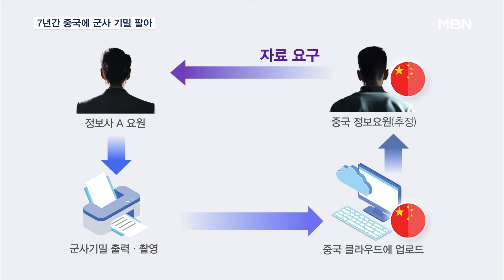"돈 더 주면 더 보내겠다" 정보사 요원 7년간 중국에 기밀 유출 [MBN 뉴스7]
【 앵커멘트 】
  이른바 '블랙 요원' 명단과 같은 군 비밀 정보를 유출한 국군정보사령부 소속 요원이 중국에 포섭돼 무려 7년 전부터 군 기밀을 유출해온 것으로 확인됐습니다.
  돈을 주면 정보를 더 보내겠다며 중국 정보요원과 내통한 정황도 드러났는데요.
  확인된 받은 돈만 1억 6천만 원이 넘습니다.
  강재묵 기자 리포트 보신 뒤에, 뉴스추적 이어가도록 하겠습니다.

【 기자 】
  군사기밀을 유출한 혐의로 구속기소된 정보사 요원 A씨는 지난 2017년 자신이 구축한 공작원을 만나기 위해 중국을 방문했습니다.

  연길공항에 도착한 A씨는 비행기에서 내려 화장실로 가는 도중 중국 요원에게 체포됐습니다.

  조사 과정에서 중국에 포섭돼 귀국한 이후에도 이 같은 사실을 소속 부대에 알리지 않았습니다.

▶ 인터뷰 : 전하규 / 국방부 대변인
- "국방부검찰단과 국군방첩사령부는 수차례에 걸쳐 금전을 수수하면서 군사 기밀을 유출한 정보사 요원을 구속수사하여 군형법상 일반 이적 등의 혐의로 기소했습니다."

  군 검찰이 차명계좌에서 확인한 금액만 1억 6천여만 원, A씨가 중국 요원으로 추정되는 인물에게 요구한 금액은 4억 원이 넘었습니다.

  중국 측으로부터 지시를 받아 직접 열람 가능한 문서는 물론 다른 부서의 문서를 대출받아 무음 카메라로 찍어 기밀을 무단 반출했습니다.

  유출된 군사 기밀은 2급·3급 비밀을 포함해 30건에 달했고 이중에는 해외에서 비밀리에 활동하는 '블랙 요원'의 명단 일부도 포함된 것으로 알려졌습니다.

  다만 군 검찰은 이번 사건과 관련해 북한에서 활동하는 휴민트와는 직접적인 관계가 없다 판단했습니다.

  영상취재 : 이재기 기자
  영상편집 : 이주호
  그 래 픽 : 송지수